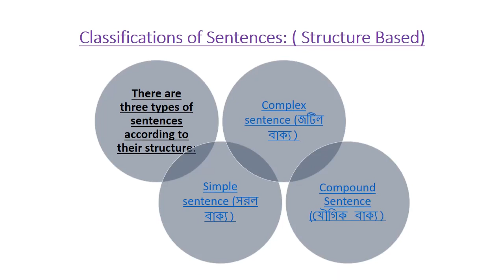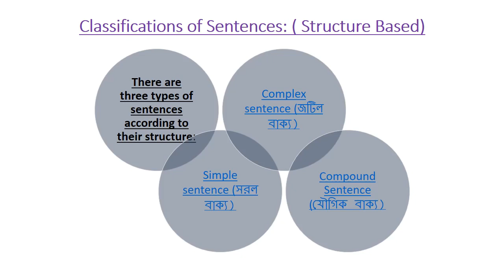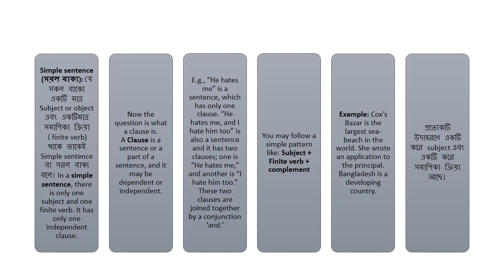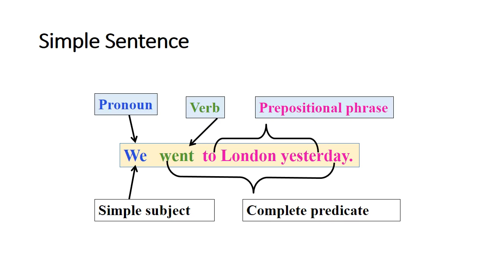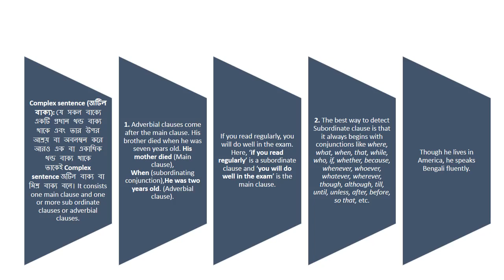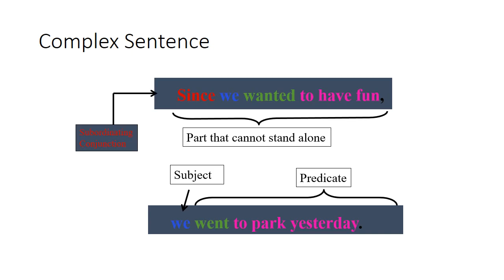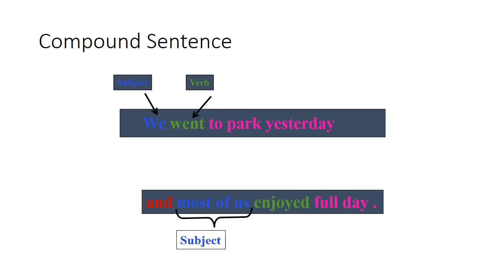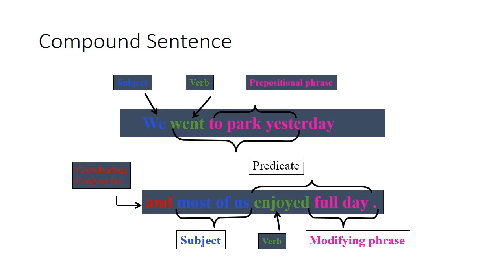FNC20-21 | Class 69 | 26.11.2020 | English | Feni National College Online Class